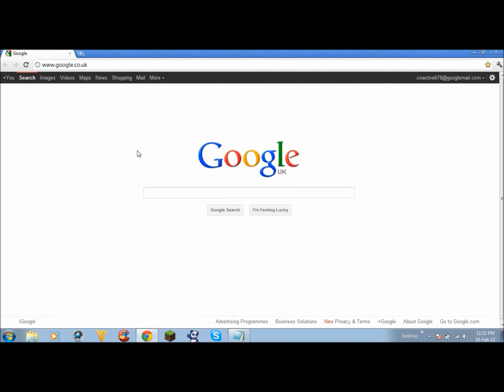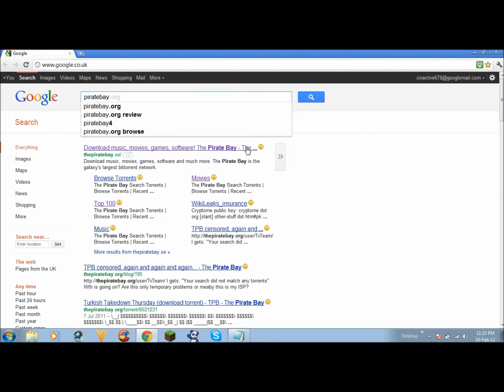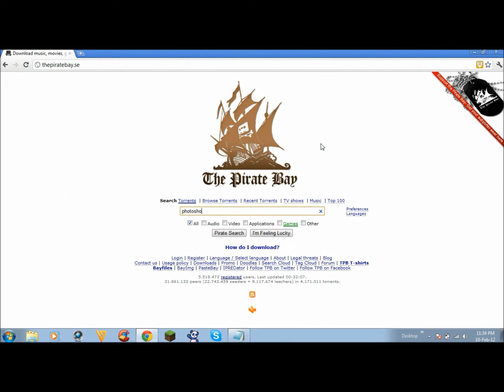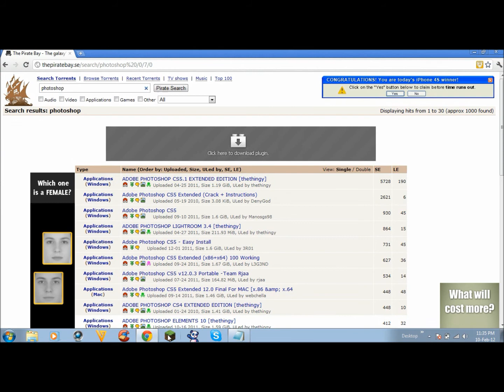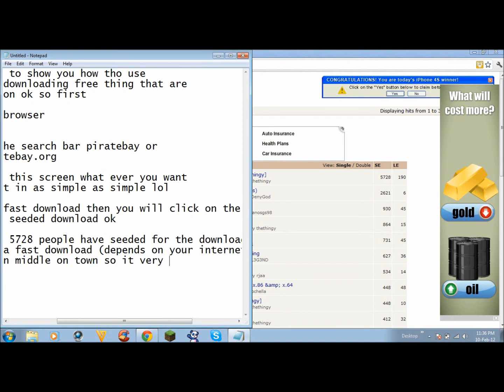how to download free things part 1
im showing you how to use utorrent and where to get the torrents from!!!